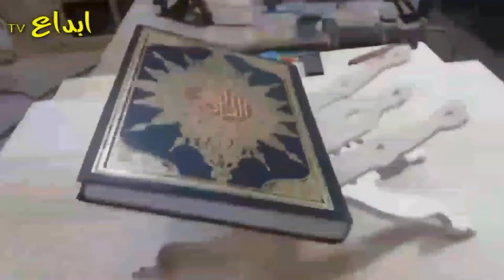اصنع بنفسك حامل المصحف DIY Quran Stand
اصنع بنفسك حامل مصحف ... رائع جدا وبطريقة سهلة .. ابداع TV
اصنع بنفسك حامل المصحف أو حامل القران الرائع والمفيد لقراءة القران, باستخدام الخشب وبطريقة سهلة جدا .. كل سنة وانتم طيبين وربنا يجزينا ويجزيكم خيرا, هنقدم لكم النهاردة علي قناة ابداع TVاجمل حامل مصحف, من الخشب وبطريقة سهلة وشكل رائع لمحبي الاعمال اليدوية,
وتقدر تهادي بيه حد عزيز عليك وتشاركه فرحته وثواب قراءة القران,

في فيديو اليوم سنتعلم كيف تصنع طاولة مصحف قابلة للطي من تريبلكس ، كيفية صنع طاولة قرآن قابلة للطي من الخشب الرقائقي ، وكيفية صنع طاولة مصحف من الخشب ، وكيفية صنع طاولة قرآن ، وطاولة قابلة للطي ، وكيفية صنع طاولة قرآن من الورق المقوى ، وطاولة قرآن ، وطاولة قرآن قابلة للطي ، وكيف لصنع طاولة قابلة للطي للمصحف ،

00:11 مقدمة
00:52 مقاسات الخشب المستخدم في حامل المصحف
01:40 رسم حامل المصحف
02:14 تفريغ رسمة الحامل
10:10 تجميع حامل المصحف

أنت مهتم بالعمل اليدوي أو الحرفي ، أليس كذلك؟ لقد عثرت على القناة التي تحتاج إليها حقًا. هنا يمكنك أن تجد الكثير من الحرف اليدوية ، والأشياء المصنوعة يدويا ،توفر لك النصائح  لتعيد تدوير المخلفات لأشياء قيمة  ،ادعمونا بلاشتراك ومشاركة الفيديو على مواقع التواصل الاجتماعي لدعمنا ومشاهدة المزيد من الفيديوهات الرائعه شكرا لكم .

مرحبا بكم في قناة إبداع
الرجاء Subscribe_Like_comment_share واضغط على أيقونة الجرس للحصول على التحديثات

يا عيون جميلة! شكرا لمشاهدة الفيديو ، أتمنى أن تكون قد استمتعت به. 😍 إذا كان لديك أي اقتراح أو تعليقات بخصوص الفيديو ، فدعها تشارك أدناه في قسم التعليقات ، ردك قيم بالنسبة لنا ونقدره دائمًا.

              ♥⁩♥⁩ دعمكم اساس نجاحنا ⁦♥♥⁩